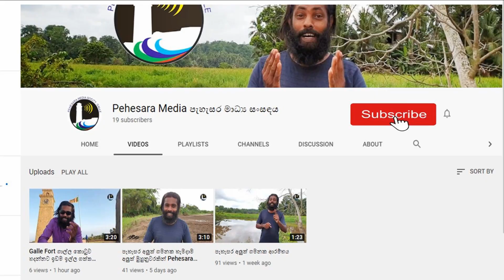හීන් බෝවිටියා ශාකය - අක්මා මිතුරා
හීන්බෝවිටියා ශාකය ශ‍්‍රීලංකාවේ පමණක් ඇති ඒක දේශික ශාකයකි.  හීන් බෝවිටියා ශාකයේ දීප්තිමත් දම් පැහැති අලංකාරවත් මල  දකුණු පලාත් පුෂ්පය වශයෙන් නම් කර ඇත.   බෝවිටියා  වර්ග  ගණනාවක්    ලංකාවේදී මෙන්ම   ලෝකයේ ඉන්දියාව ඇතුලු රටවලදී ද දැකගත හැකිවුවද හීන්බෝවිටියා ශාකය ලංකාවේම පමණක් දකින්නට ඇති ඖෂධීය වටිනාකම් සහිත ශාකයකි.

පැහැසර අපි පරිසරයත් එක්ක සිදු කරන ගනදෙනු රාශියක් තියෙනවා. බැද්දකට ගියහම දකින්න තියෙන හීන්බෝවිටියා ගැන විස්තරයක් මේ විඩියෝව තුල අන්තර් ගත වෙනවා. ඒ වගේම තවත් මේ වගේ වීඩියෝ ලබා ගැනීමට අපේ යූටියුබ් නාලිකාව සබ්ස්ක්‍රයිබ් කරන්න කියලත් ඉල්ලා සිටිනවා.

මගේ ගොවිතැන
පැහැසර මාධ්‍ය සංසඳය
රවීන්ද්‍ර ජාගොඩ